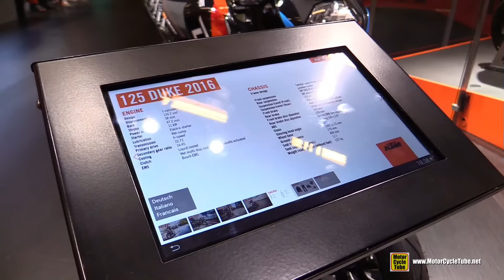2016 KTM 125 Duke - Walkaround - 2015 Salon Moto Paris